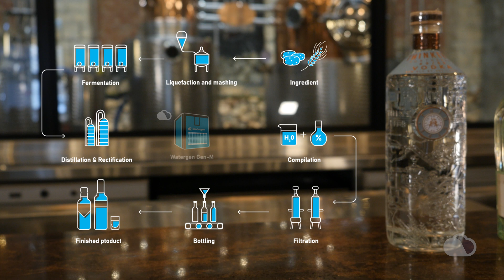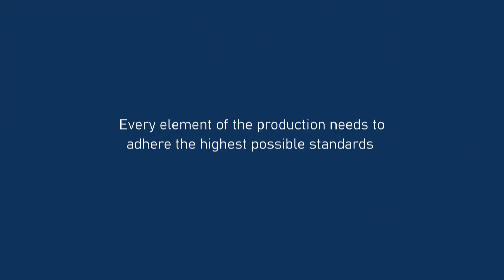Watergen's solution for Thinkers distillery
Watergen installed its GEN-M water-from-air device in Thinkers, a premium distillery in Jerusalem.
The Distillery is using Watergen water-from-air as its only source of water for the gin creation. Watergen’s pure drinking water from air grants the distillery complete control over the quality and flavor of the water used to develop its products.